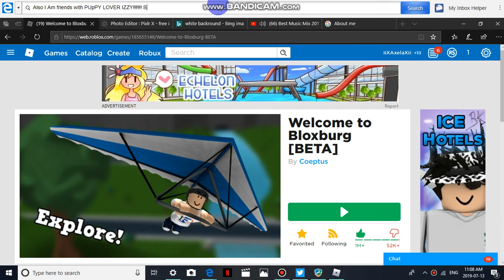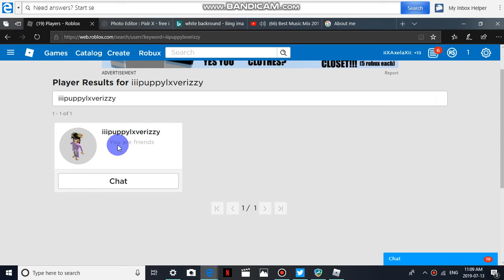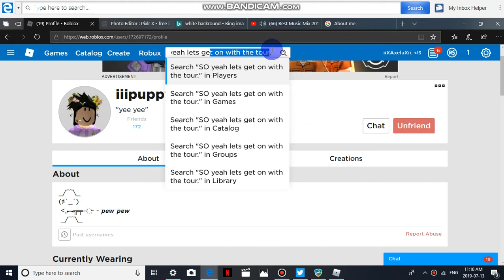Modern House 50K$ (iiXAxelaXii) (Giveway)